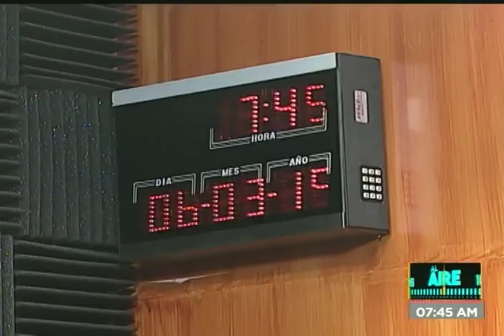La controversial entrevista a José Vielma Mora sobre la frontera Venezuela-Colombia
Entrevista en el programa Al Aire de VTV, este 6 de marzo de 2019, a José Gregorio Vielma Mora, exgobernador del estado Táchira Venezuela, sobre temas como la situación en la frontera con Colombia y la posible reapertura de la misma.